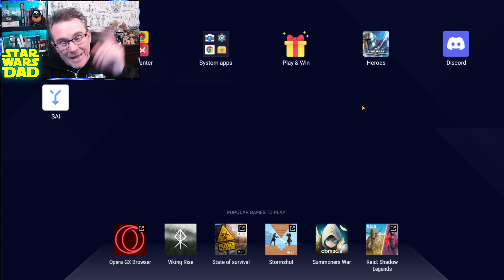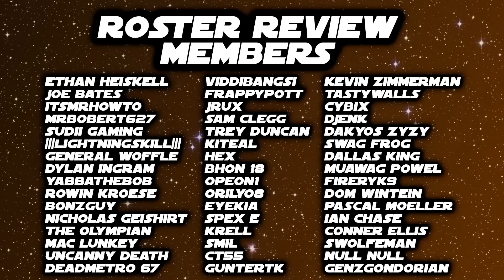SWGOH Roster Mania!!! You Can't Tell These People What to Farm!! (Right, Peppa Pig?)